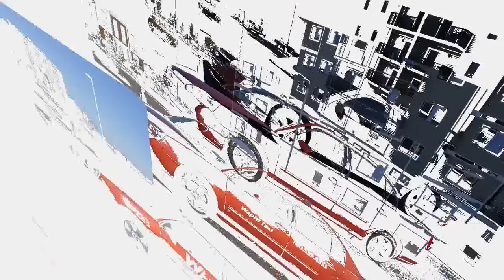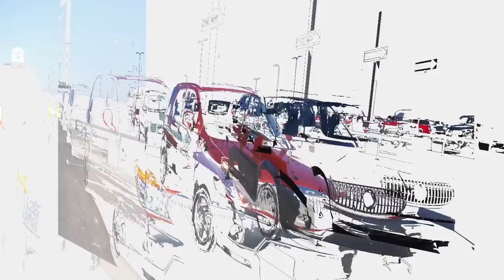Grande prairie, AB Wapiti Taxi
The only Taxi company have Limo service in grande Prairie Alberta the best drive clean car , SUV, limo, Van, Party bus we open 24/7